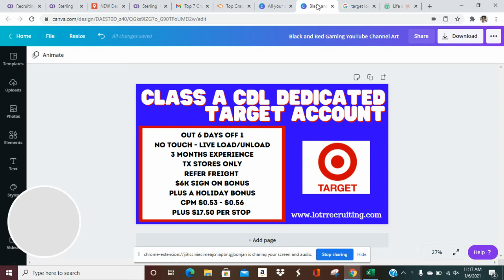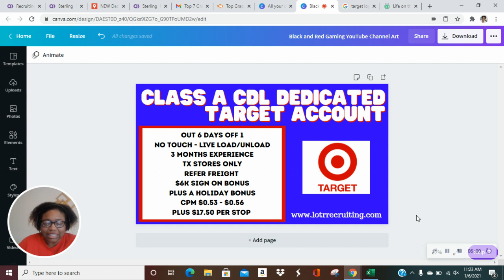Class A CDL Job: Dedicated Target Account for Truck Drivers in Denton, TX area 01/06/2021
In this video Mrs. Jerri goes over a newly released Class A Dedicated Target account hiring TRUCK drivers within a 50 miles radius of Denton, TX. it will fill up fast so if you are interested, call asap at .

Here are all the details and how you can apply:
Home Time: Out 6 days off 1 (or 12 out 2 off or 25 out 3 off)
No touch - Live load/unload
3 months experience
Delivering to stores in Texas only
Reefer freight **i misspelled reefer in the video :)
$6K sign on bonus
Plus a holiday bonus of $300 for drivers starting on 1/11/2021 and 1/15/2021
Cpm $0.53 - $0.56
Avg. a little over 1000 miles per week
Plus $17.50 per stop (30 stops a week)